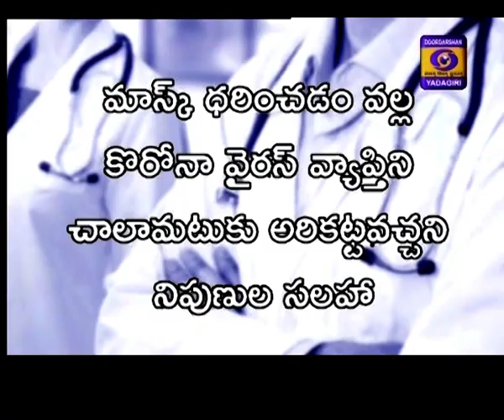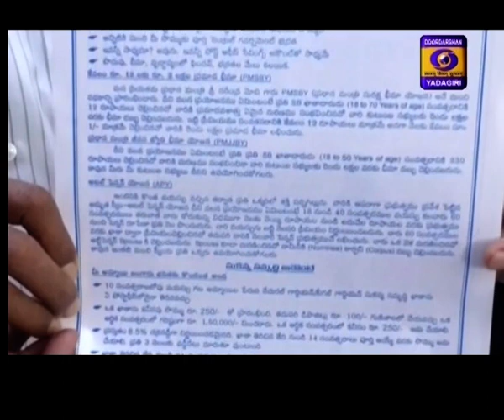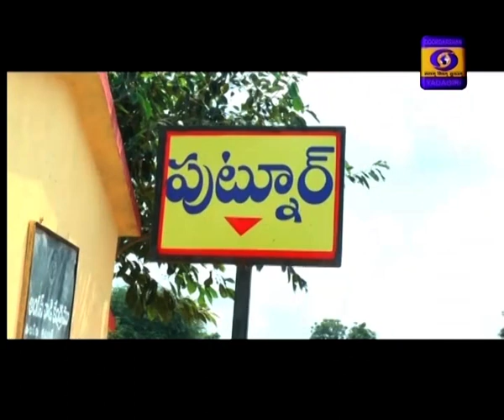Telugu News Dt : 09-10-2020, 13:00 Hrs